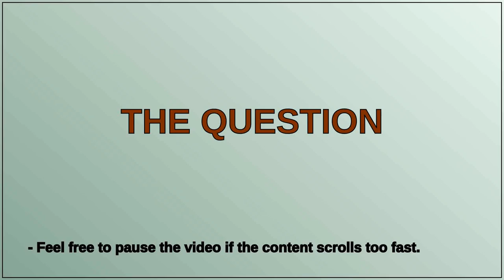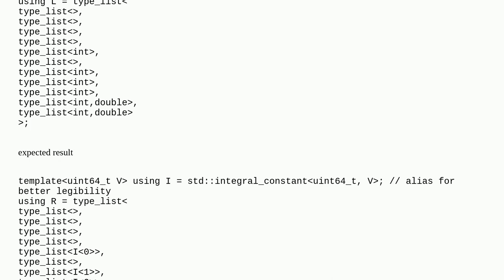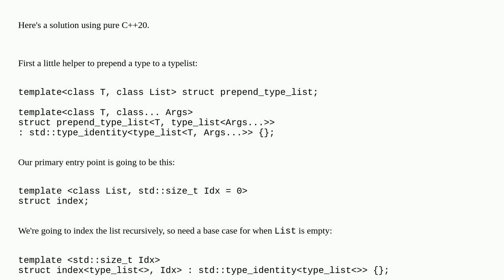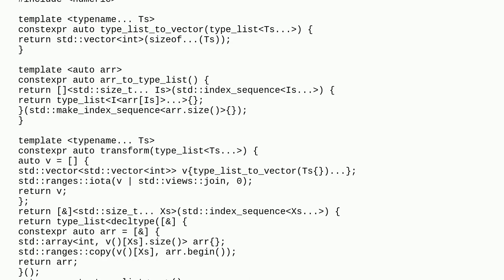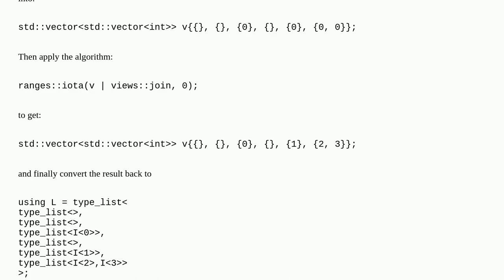Transformation of compile time list of lists of types into a list of lists of indices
A special thanks goes out to the community

  metaprogramming boost-mp11 c++20 c++